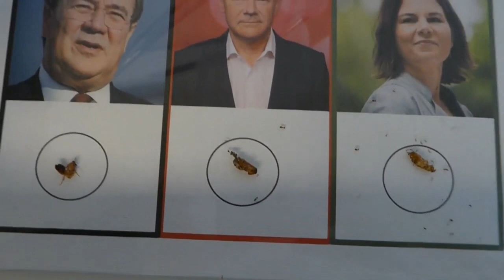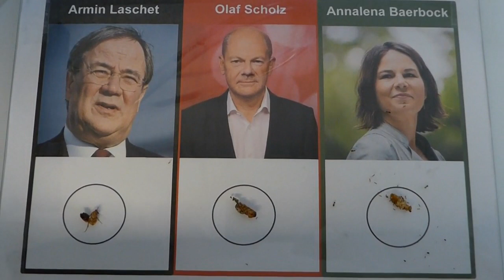Ameisen machen nicht was du willst!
In diesem Video erzähle ich vier Geschichten, in denen es darum geht wie schwierig es ist Ameisen dazu zu bringen das zu machen, was man sich wünscht.